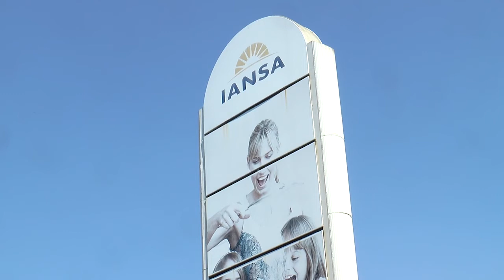CORES ANALIZAN PROYECTO PARQUE IANSA